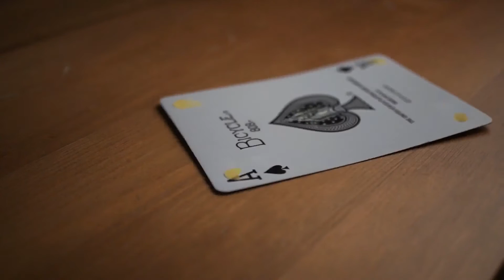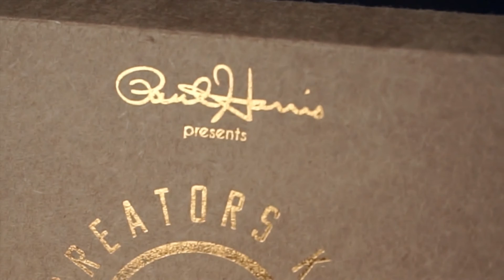Paul Harris Presents The PHP Creators Kit - Create that next best selling magic effect?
Discover Your Inner Creative Genius!

Steel Shims, Neo Magnet Collection, Rubber Dam, Super Stretchy Elastic Thread and more!

The Creators Kit is a collection of must-have special materials for the do-it-yourself gimmick maker.

Kit Includes:

    Ultra thin metal shim 3x3 (attracts to magnets) 2 pcs
    18 Neo Magnets:
    Magnet - 4 pcs 24x12.5x0.5 mm
    Magnet - 4 pcs 10x10x0.5 mm
    Magnet - 2 pcs 3x10 mm
    Magnet - 4 pcs 5 x 0.5 mm
    Magnet - 4 pcs 2x1 mm
    Clear Plastic Acetate Sheets 3.5x2.5 2 pcs
    Rubber Dental Dam 1 pc 0.18mm
    Elite Elastic Thread 10 ft
    Mohar Industrial Thread 16 ft
    Monofilament Thread 32 ft
    Century Magicians Wax 1pc

The Creators Kit also doubles as your gimmick repair kit!

Want to experiment with a new gimmick... or just feel the urge to create that next best selling magic effect?

Grab your Creators Kit and create something astonishing today!

The Creators Kit is for magicians looking for special materials to develop their own effects and to make/repair their own gimmicks.

No effects or instructions included.

Just play!